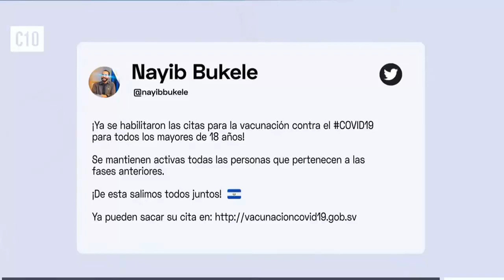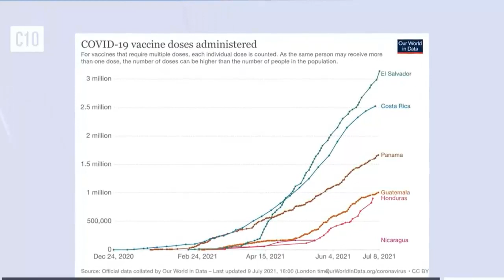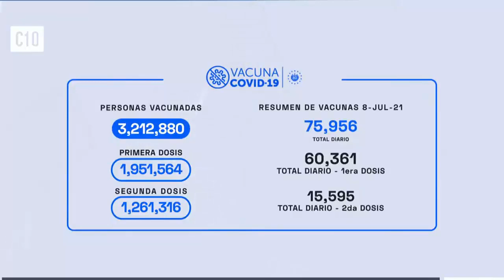Ultimá Horá el Presidente Anuncio ya que los Mayores de 18 Años se Pueden Vacunar Contra el COVID 19